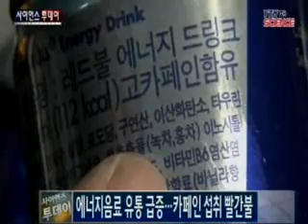에너지음료 유통 8배 급증...카페인 섭취 '빨간불' / YTN 사이언스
카페인 함량이 높은 '에너지음료' 유통량이 크게 늘자 보건당국이 주의를 부탁했습니다.식품 의약품 안전처는 지난해 에너지음료 유통량은 4만 천여 톤으로 지난 2011년보다 8배 가까이 늘었다고 밝혔습니다.식약처는 에너지 음료의 카페인 함량이 매우 높고 청소년의 건강에 부정적인 영향을 줄 수 있어 섭취량에 주의를 ...